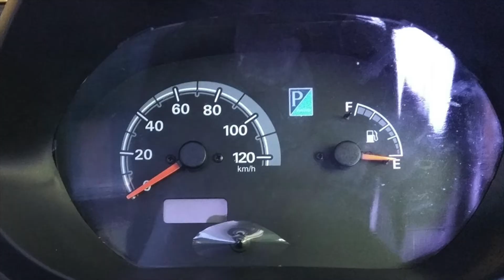10 Things You Should Know About All New Piaggio Porter 700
Piaggio launched all new piaggio porter 700 And in this video i show you all detail , price, mileage , and features of all new piaggio porter 700
Guys if you want any car information please comment under video section i will upload as soon as possible
GUYS I WANT YOUR SUPPORT PLEASE SUPPORT TO MY CHANNEL